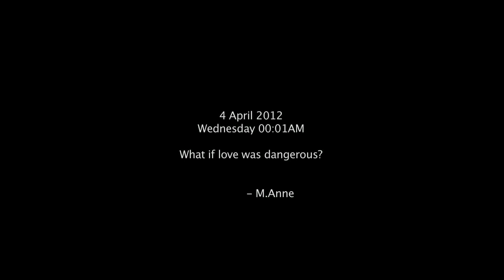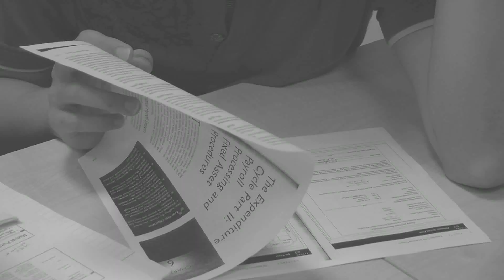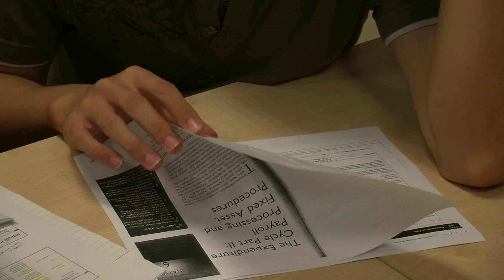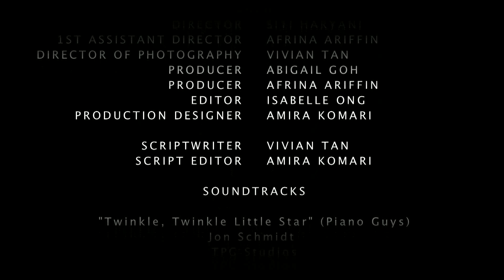Do You Remember?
"Do You Remember?" is a story on possessive love relationship between Mary Anne and a mute boy named, Nate. Mary Anne and Nate grew up together as friends but their friendship was mistaken for love. Mary Anne's love towards Nate became more dangerous as she start taking on a dangerous edge since the arrival of the new girl named, Camillia. What if love is dangerous?